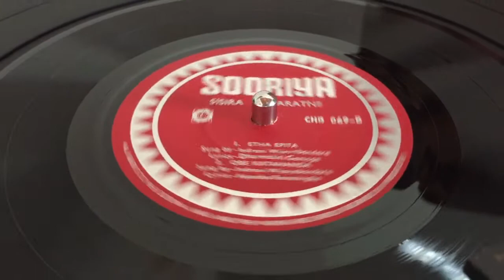Indrani Senaratne: Etha Epita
Lyrics: Dharmasiri Gamage; Melody: Sisira Senaratne?